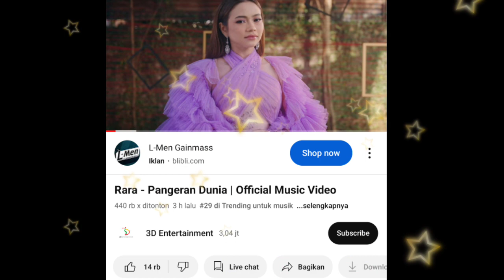SUARA MERDU LADY RARA DI RADIO KOTA FM, PROMO LAGU PANDU GENCAR RARA LAKUKAN, SEMOGA LANCAR SUKSES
lady rara tampil MENYANYIKAN lagu baru PANGERAN dunia di radio kota FM.

rara menjadi bintang tamu di acara tersebut